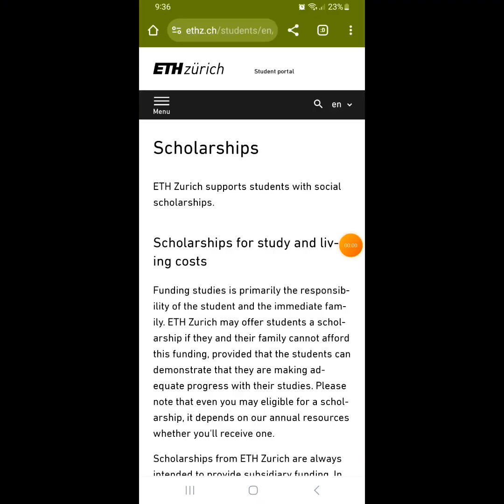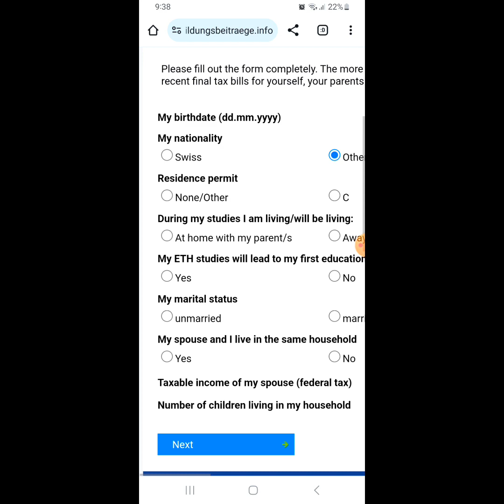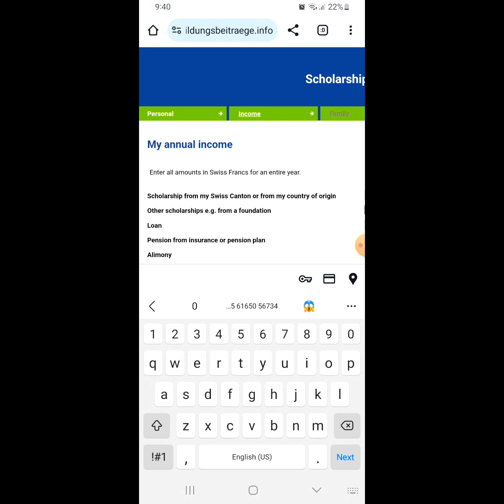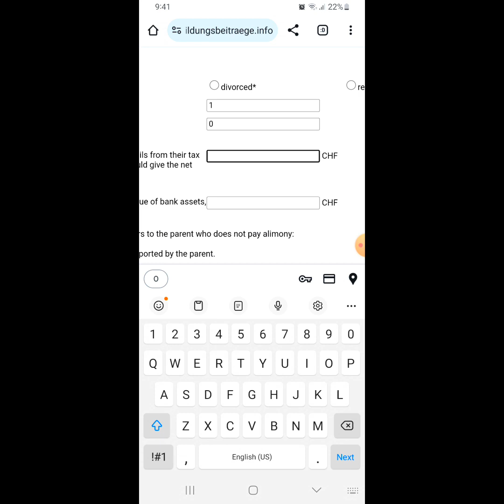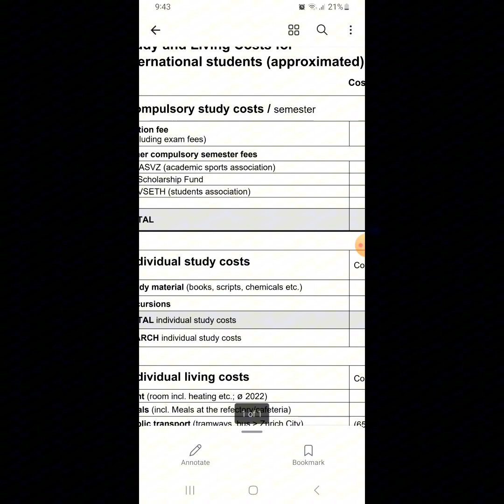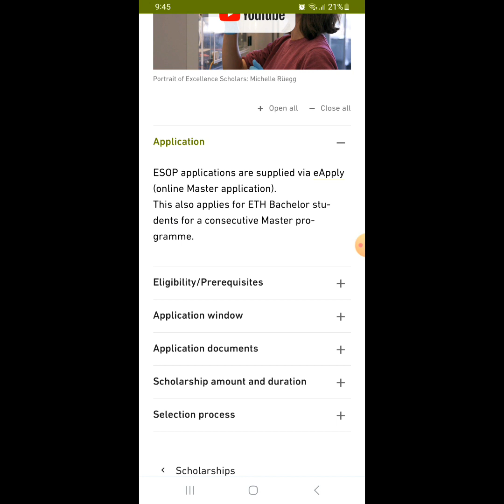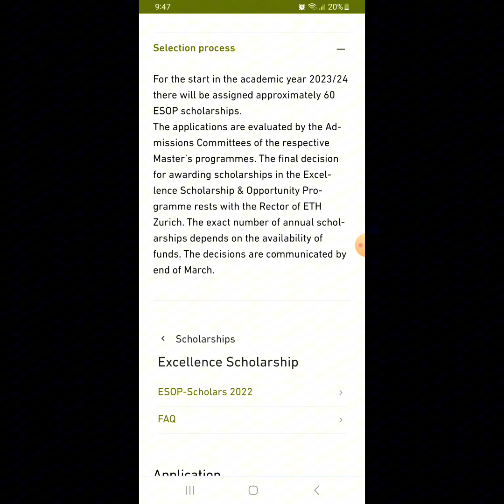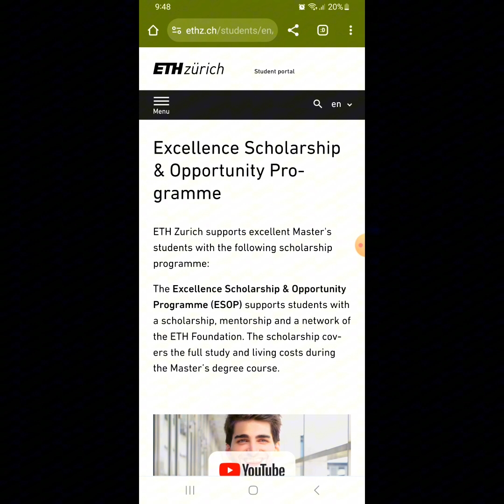Study in Switzerland for FREE 🇨🇭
Free Study in Switzerland 🇨🇭 Fully Funded

Attention all aspiring students! Get ready to embark on an incredible academic journey with our exciting new video: "Study in Switzerland for Free". Yes, you read that right - FREE! Join us as we delve into the mesmerizing world of high-quality education unraveled by the prestigious universities in Switzerland that offer tuition-free programs. Discover the breathtaking landscape of Switzerland while pursuing your dream degree without worrying about exorbitant tuition fees. Learn about the unique opportunities, scholarship options, and student experiences that make Switzerland an ideal destination for ambitious scholars. Dive into this video presentation and unlock a world of academic excellence that won't break the bank. Don't miss it!